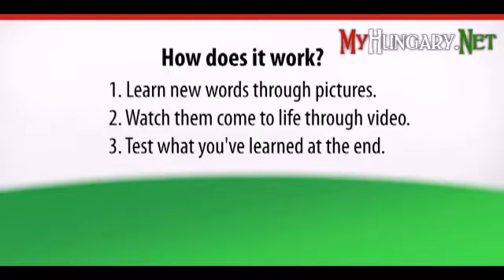Видео уроки венгерского языка в картинках. Тема - Противоположности. Часть 4